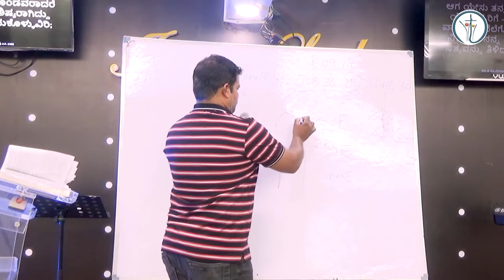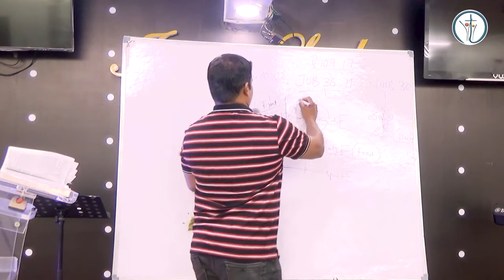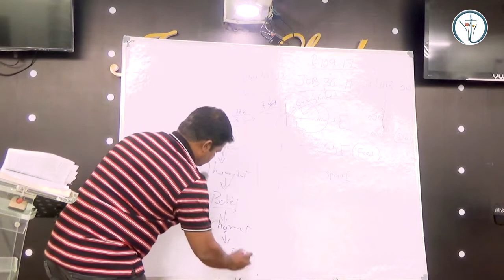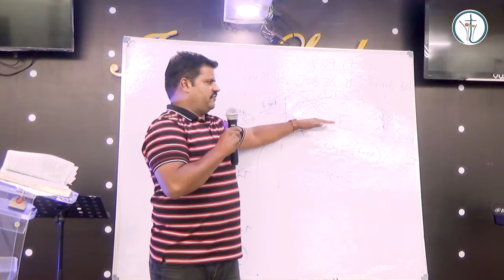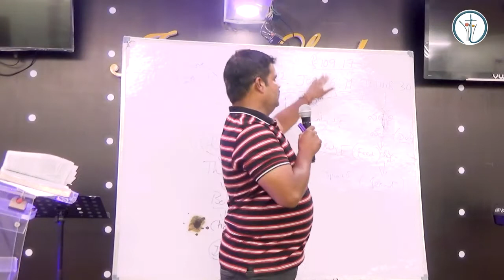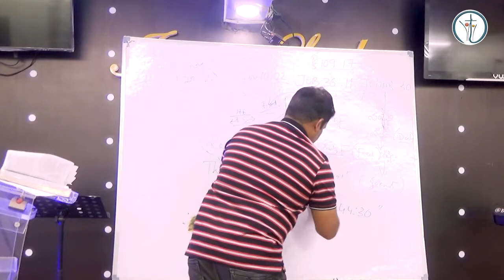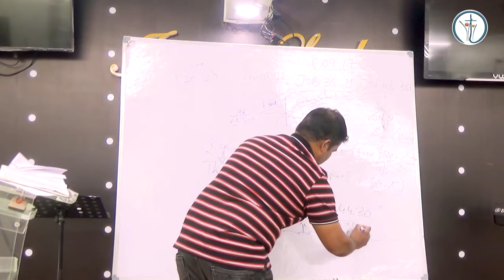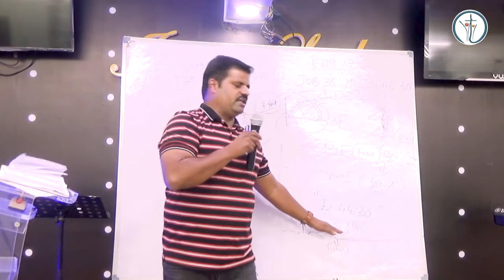Bible Study | 18 APR 2022 | Ebenezer Church | Pr. Sudesh